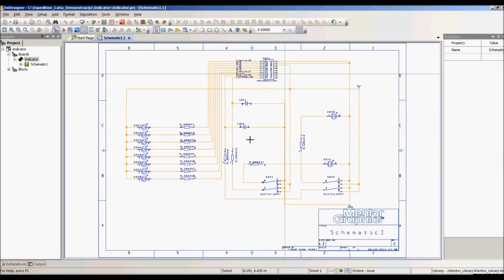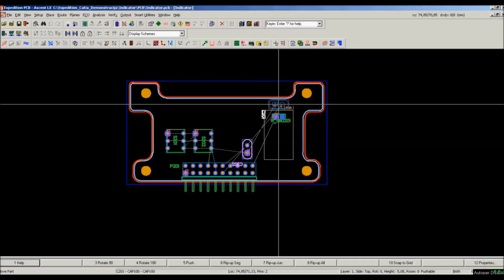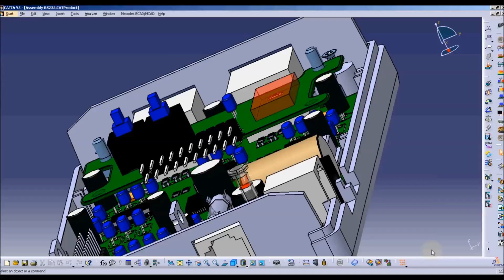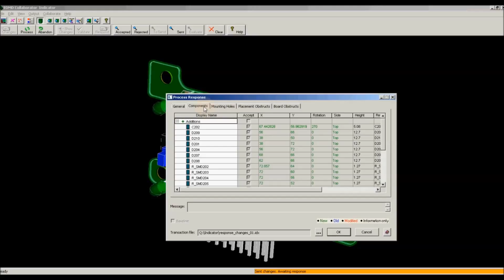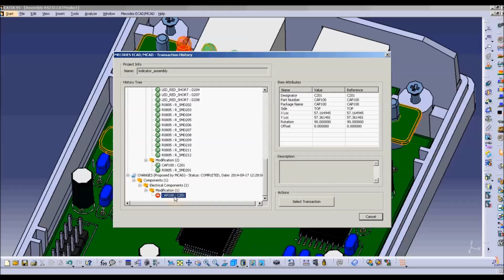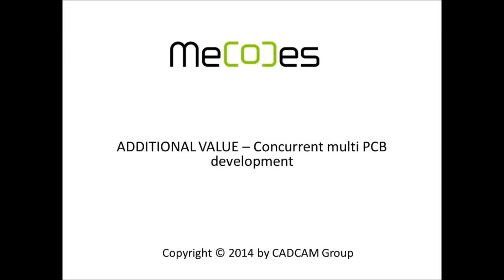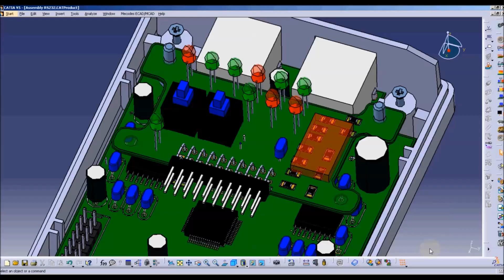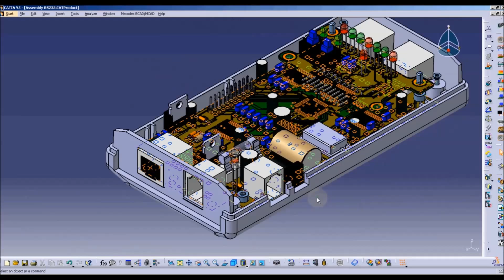MECODES: Catia V5 - Expedition 7.9.5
This video demonstrate collaboration between Catia V5 and Expedition 7.9.5 using MECODES